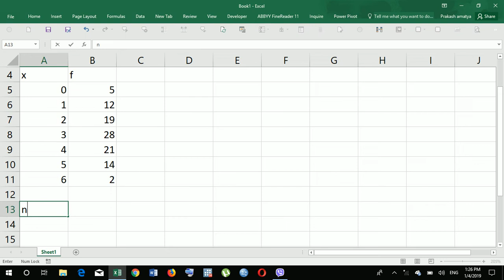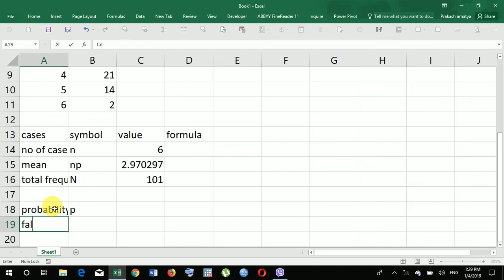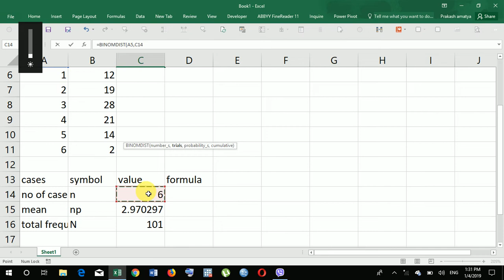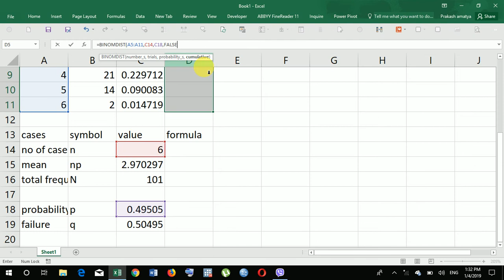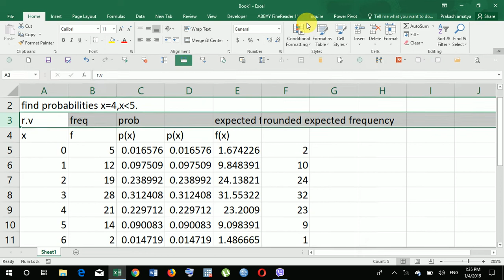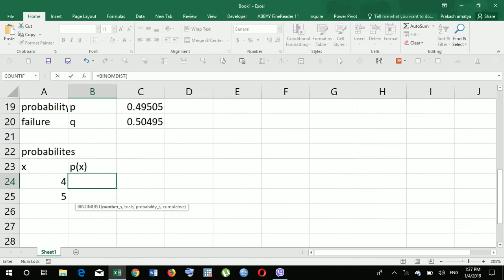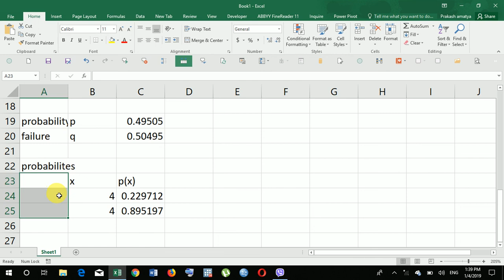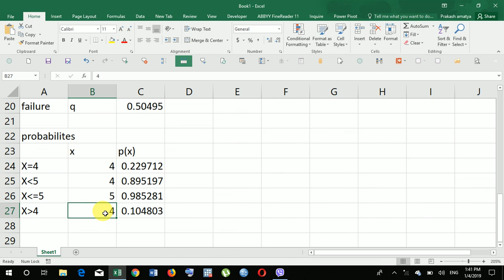Fitting of Binomial distribution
Binomial distribution using excel